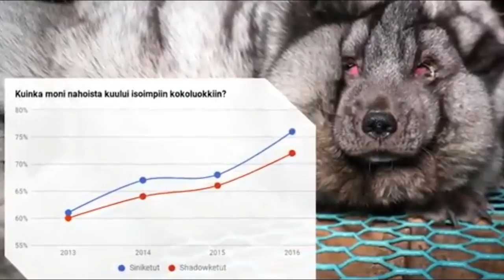This Is The Heartbreaking Practice Behind Some Of Your Favorite Designer Clothes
Credit: Twitter / KatePow3ll (via Daily Mail and One Greet Planet)

As animal rights activists are well aware, the fur industry is incredibly cruel to animals and only views them as commodities rather than living, breathing beings who feel fear and pain.

Conditions are already awful enough for the poor creatures -- including foxes, raccoons, minks, and chinchillas -- that are forced to live in tiny wire cages and then killed in brutal ways such as being put in gas chambers or having their necks broken. Unfortunately, the horror doesn't end there. In a new undercover investigation, animal rights group Oikeutta eläimille (Animal Justice) has released absolutely heartbreaking footage taken inside five fur farms across Ostrobothnia in western Finland.